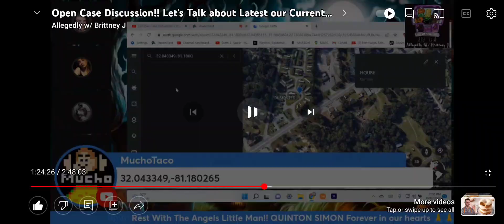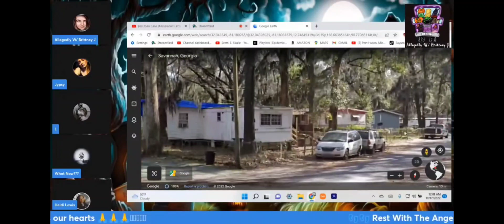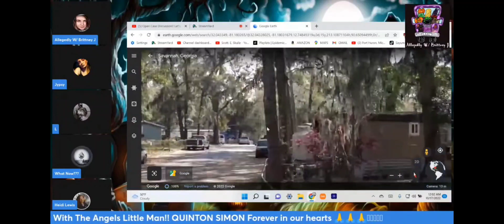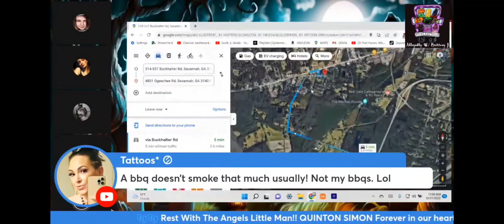💥We Found the Dumpsters that Leilani Simon was Allegedly Spotted at on Oct 5!!!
it's been alleged that Leilani Simon was caught in camera the morning of Oct/5/2022 at a nearby trailer park.  The article stated she gets out of her truck and approaches the dumpster, then retreats back to her vehicle and waits till a dump truck arrives and hauls the trash away.  She allegedly waited a few mins after the trash was hauled away before pulling out of the park herself.  if this is true, I pray that justice is swift and this leads Law enforcement to Quinton ASAP!

I want to give a shout out to @Mucho-Taco for giving us the coordinates on these dumpsters!  You are awesome!  Thank you @ScottESkullz for coming up with us as always and putting your map skills to use!